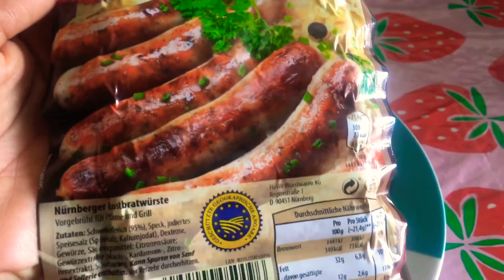ใส้กรอกฝรั่งอาหารเช้ากับเห็ดอร่อยๆ